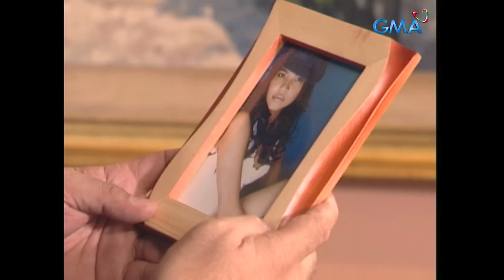MPK: Paglaya Sa Anino Ng Nakaraan - The Sharmaine Arnaiz Story (Full Episode) Magpakailanman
Aired (October 20, 2005): Sharmaine (Alessandra De Rossi) is known as one of the prime actresses of her time, but despite her fame, she still harbors repressed affection for her estranged father and carries the burden to this day.

Cast: Alessandra De Rossi, Elizabeth Oropesa, Jeremy Marquez, Al Tantay, Richard Quan, Abet Zialcita, Abby Abrazo